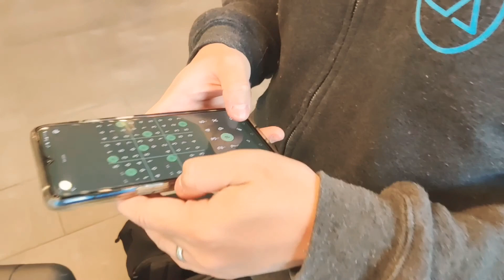Day 1 | Trip to LA ✈️ | 엘에이 여행 브이로그 | Vlog, DFW-LAX, K-town, 설렁탕, H-mart, Yoshinoya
Day 1 in LA!
Excited to see everything in LA :)